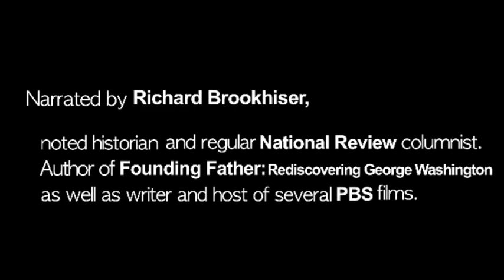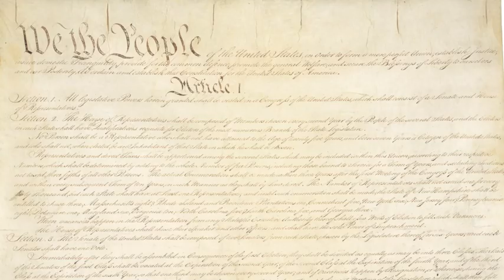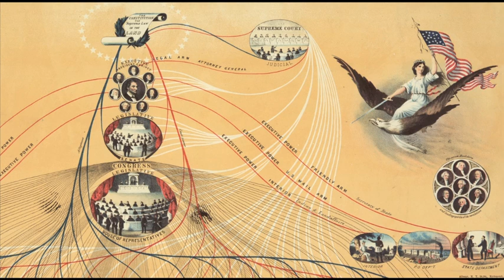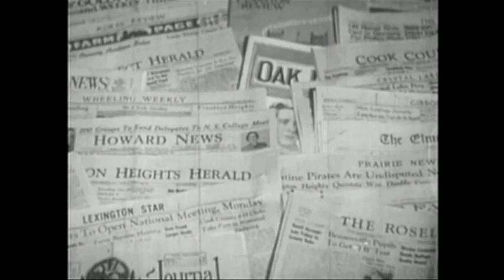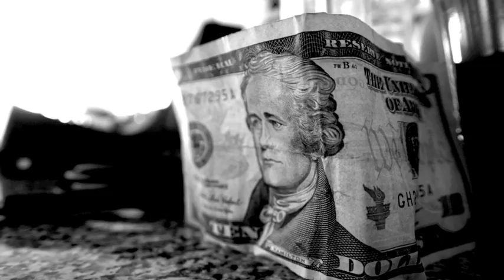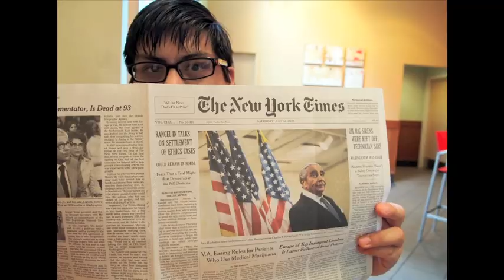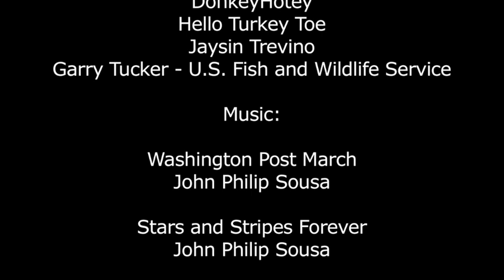HISTORY TALKS: James Madison, Father of the Constitution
James Madison did more than any other individual to create the U. S. Constitution and America's "checks and balances" form of government. He also was a pioneer in establishing political parties and negative political campaigning in the United States.